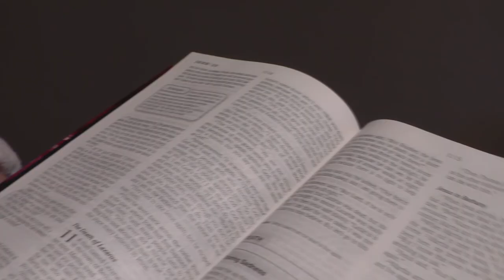Mary and Martha (video to song by Colin Buchanan)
Pip and Nat illustrate the story of Jesus, Mary and Martha, using the song by Colin Buchanan from Colin's New Testament Big Bible Story Songs